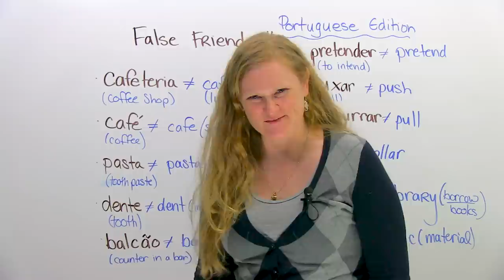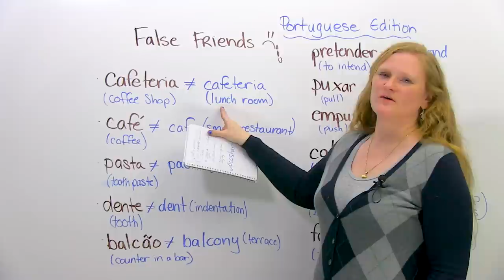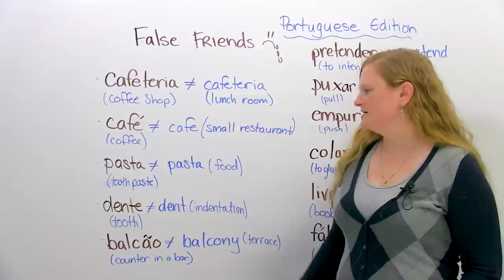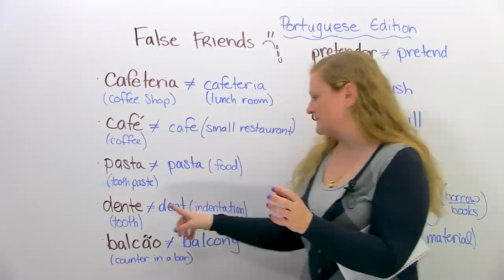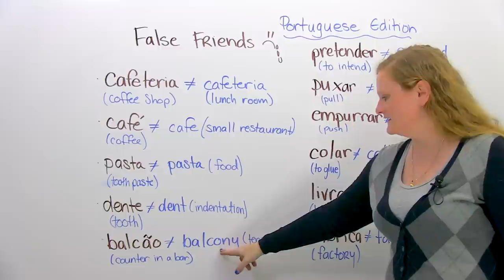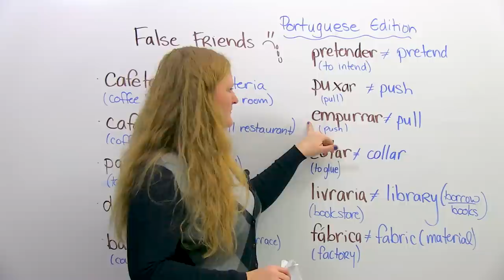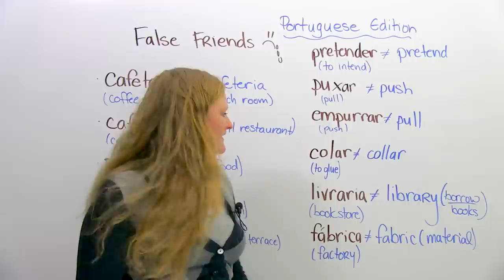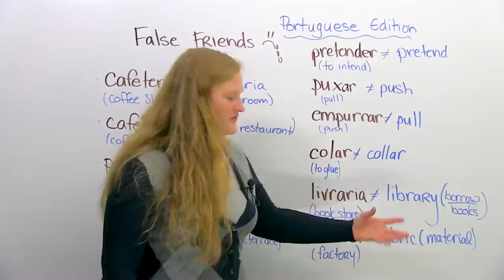My English tips for Portuguese speakers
Are you from Brazil or Portugal? Are you learning English? Then you need to watch this video! You're lucky if you are a Portuguese speaker learning English, because there are a lot of words that are similar between these two languages. But you have to watch out for false friends! False friends are words in one language that sound the same or almost the same as words in another language -- but mean something different! In this video, I'll give you the most common false friends between Portuguese and English, so you can avoid making these mistakes. Improve your English in less than 15 minutes with this fast and easy lesson.

TRANSCRIPT

Obrigado, all my Portuguese-speaking friends out there. Big besos out to you guys in Brazil. Hi. I'm going to teach you something that maybe you've heard before. But it's a little bit difficult in English. You are lucky, like other languages, for example, Spanish and French, we have a lot of words in English that are very similar in Portuguese and English, so if you change the accent a little, use your hands a lot, people will probably be able to understand you, but sometimes this is not the case, that's why we have created these things called "false friends". Now, false friends are words that you think you can use because they sound almost the same in English, but the meaning is completely different, so it can lead to some mistakes. But if you make a mistake, who cares? Really? Come on. You're learning a language, don't worry. But I'm here to teach you how to correct some mistakes that you might make. And thanks to Hinata and William for helping me out with this one. Let's go to it. So, false friends, they're not your friends, they are your enemies.

Okay, so the first one-we're going to start, yeah?-is: "cafeteria". In your country, in Brazil, maybe in Portugal, I don't know, a cafeteria is a coffee shop, so it's a place where you can go and get a delicious coffee, maybe get some delicious Brazilian treats, like queijo de p�o, p�o de queijo, mm-hmm, maybe some honey moons, delicious, but in English, "cafeteria", the exact same spelling, check it out: "cafeteria", "cafeteria", uh-oh in English, a cafeteria, it is not a coffee shop, it is actually a lunch room. So, if you have a job... Oh, do you have a job? Cool. In Canada sometimes there is a lunch room, but all of the time in a school in Canada children or students go and eat together... They can eat lunch, they can eat dinner in one room, and we call this a cafeteria. So, a cafeteria is a lunch room or a common room for eating. Many businesses will have a cafeteria. It's definitely not a coffee shop. It's pretty terrible. Coffee shops are more fun than a lunch room I think.

The next one, in your country you can enjoy a delicious "caf�", which means coffee for you, and Brazilian coffee - woo, that stuff gets you going in the morning. Cool. But in English, a "caf�" is not a drink, like a coffee, a caf� is a small restaurant where you can buy coffee or sweets, it's like a Portuguese bakery. So, a "caf�" is a restaurant in English, and "caf�" is not coffee in English. You also have to be careful of your pronunciation of this word. It is not: "cough", that's a cough. We have to say: "coffee". We don't have to say: "coffeeee"-hi, Vinnie-but you have to say: "coffee". If you just say: "cough", then that's not a good thing. You don't want to go to a caf� and ask for a cough, because then you'd be sick.

Next one, you guys use as toothpaste. Right? So "pasta", "pasta", "pasta", you guys know as a paste, like a gel, kind of a semi-liquid material. But we always use it as a food, a very delicious Italian food called pasta. You guys probably know that already because you eat a lot of pasta maybe. But in English this is paste, pasta is the food. You don't want to eat that stuff.

The next word: "dente". Yeah? You're brushing your dentes, there. Yeah? Okay. So, "dente" in Portuguese means tooth or teeth, I guess just one. In English it doesn't mean teeth, it means a dent. To help you out with this word: "a dent" is an indentation. That's the same in Portuguese. So, an indentation means dent. This is... If you're driving your car and somebody hits your car, just a minor accident, then you will have a dent in your car. A dent means an indentation or it's pushed in in one area. It's not completely broken, it's just pushed in or there's an indentation. So it has nothing to do with your teeth. It does sound like this word and the spelling is very, very similar, so be careful of that false friend.

This is a fun one, I kind of like this. I like the pronunciation of this word. I have to look in my book. You guys say: "balcom". Mm-hmm. When you guys walk into a bar you go up to the "balcao" and you order a delicious beer. But not in English. A "balcao" in Portuguese means a counter in a bar, this is fun.